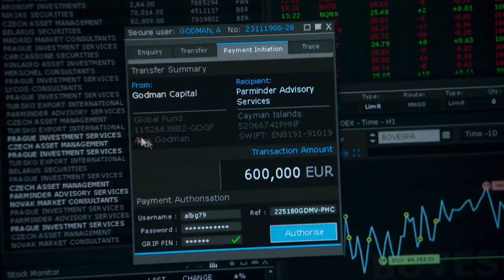McMafia: ai fan Bố Già (không phải của trấn thành) thì nên xem show này...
Vì đây là những video đầu tiên, thế nên những thiếu sót là không thể tránh khỏi. Mình rất mong nhận được sự phản hồi cũng như đóng góp của các bạn, nhằm cải thiện chất lượng trong những video sau.

Tất cả những hình ảnh và âm thanh đều thuộc sở hữu bản quyền của tác giả và nhà sản xuất phim. Các tài liệu được sử dụng dưới dạng "Fair-used". Mình không sở hữu bất kì hình ảnh cũng như âm thanh nào xuất hiện trong video.